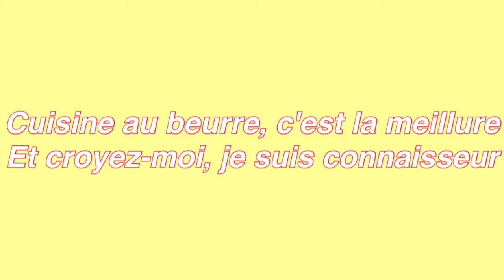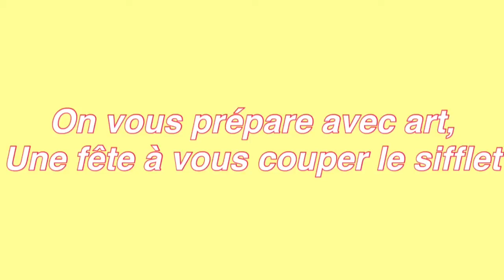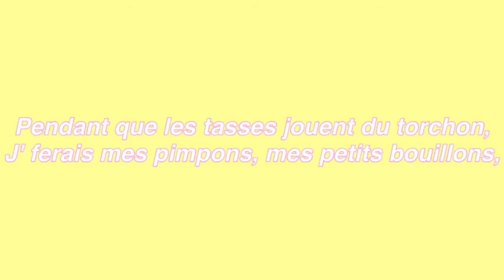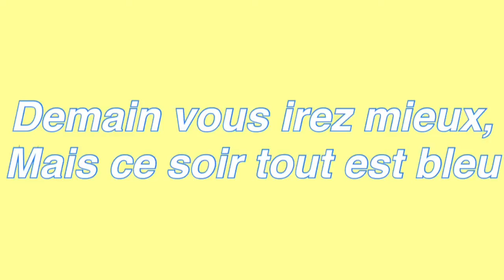"C'est la Fête!" Paroles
🚨Music and cartoon belong to Disney, I do not own it. 🚨
Lyrics for C'est la Fête from La belle et la bête